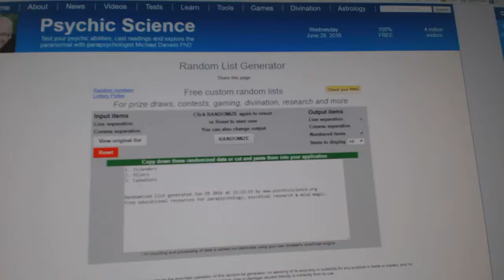C&C #6170 Multi Random